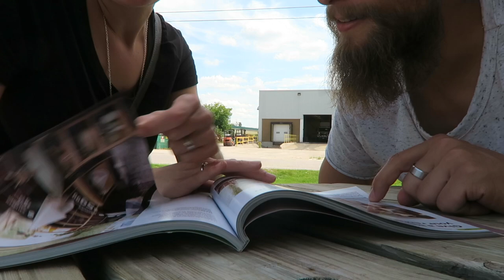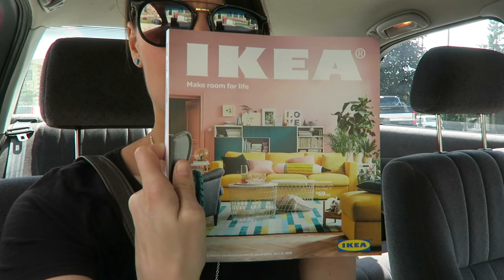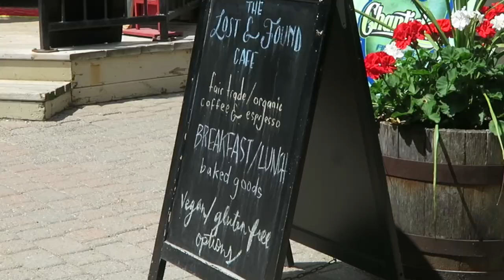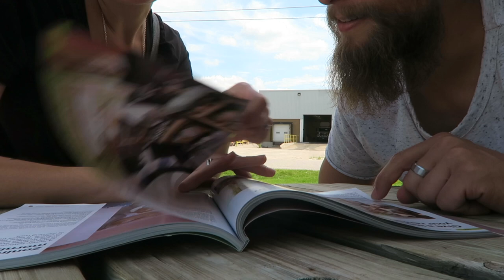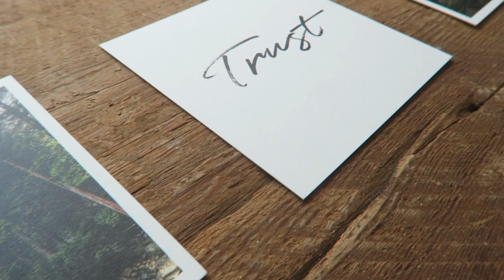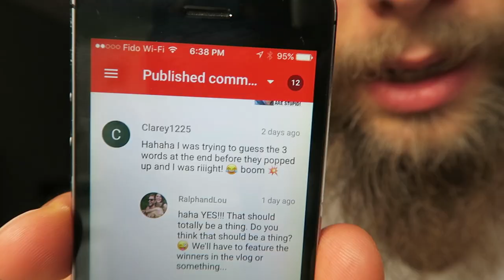SHE'S NOT DOING WELL 🚗😞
We took our car Brenda in to the mechanics today... she's not doing well.

Ralph & Lou
Elora, ON Canada
N0B 1S0

Ralph and Lou are Youtubers from Toronto, Ontario, Canada. They post a vlog on Youtube from Monday to Friday, sharing real life adventures of family, love, and funny moments as a young married couple.